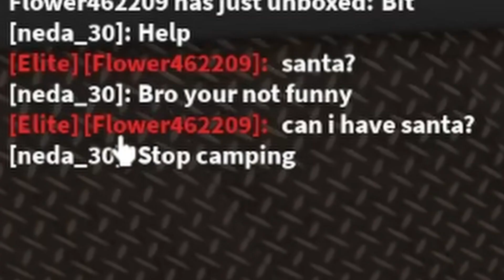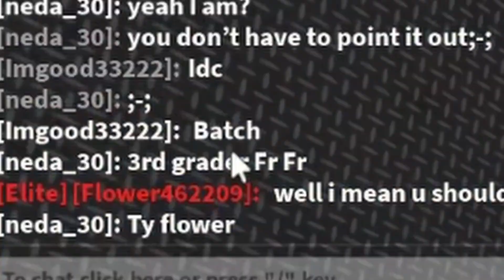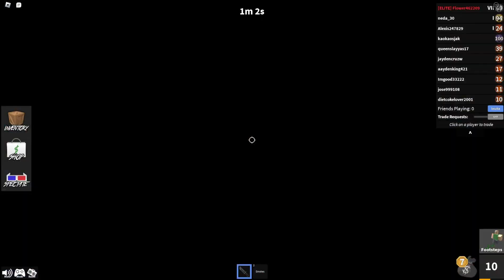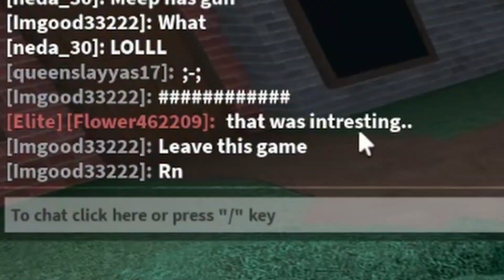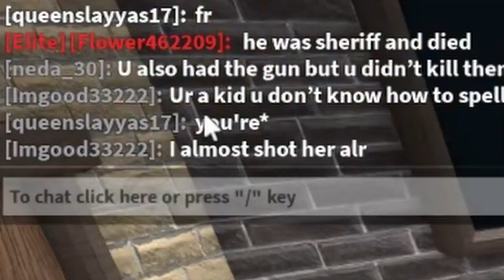Roblox’s Deadliest Man (Murder Mystery 2)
Today I play Roblox Murder Mystery 2 and kill lots of people and occasionally shoot the murderer when I'm sheriff